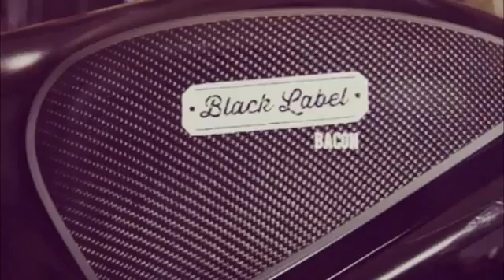Turbo Diesel Bike Powered by Bacon Fat [Photo Gallery]